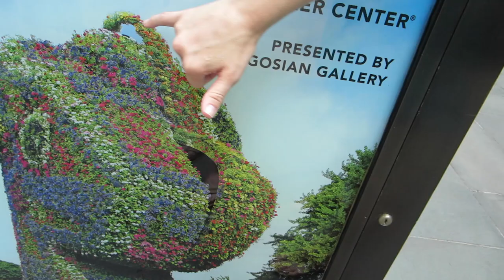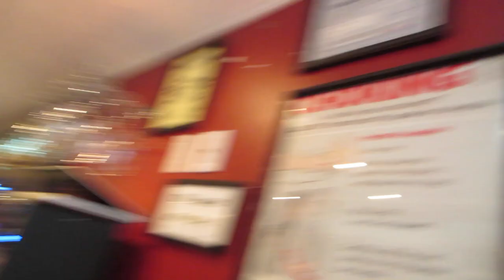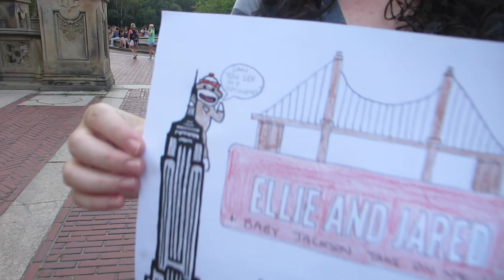NEW YORK CITY MEET UP!!